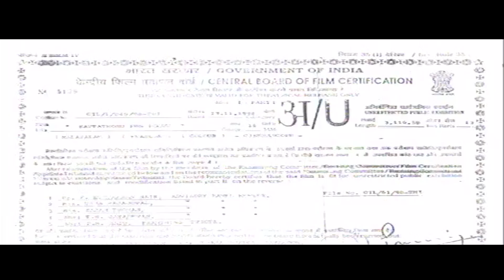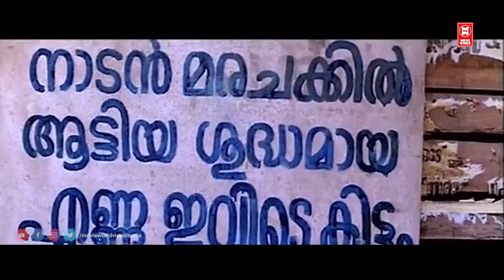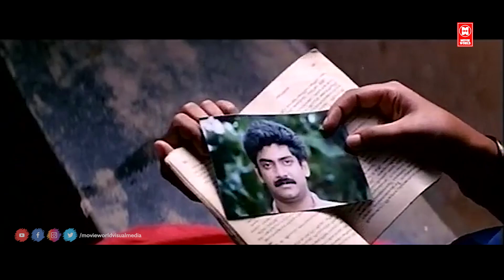Kattathoru Penpoovu Malyalam Full Movie | Murali | Kalabhavan Mani | Thilakan | Sangeetha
Director Mohan Kuplari
Writer C.V. Balakrishnan
Stars
Kavya MadhavanMammukoyaKalabhavan Mani

|| ANTI-PIRACY WARNING ||

*COPYRIGHT PROTECTED*